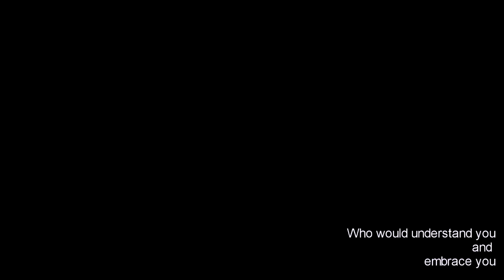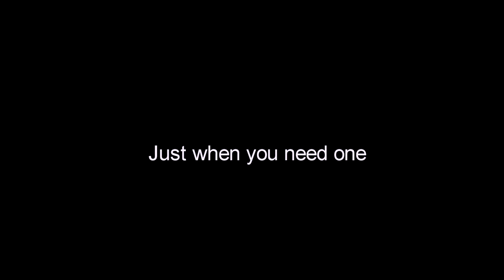The Lost Garden: Characters - Mercy and the Giant 로스트가든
Mercy feels compassion for the Giant and the children. She not only sees the man but the little boy inside him.